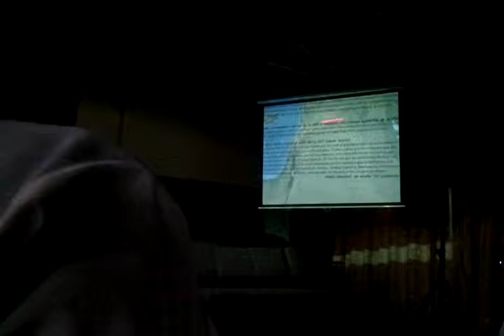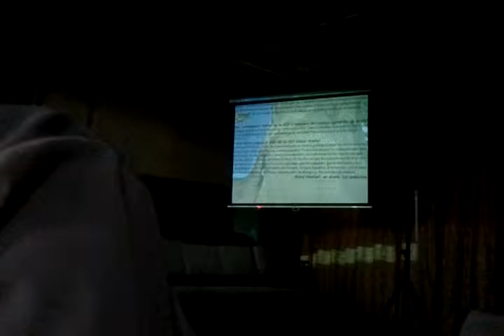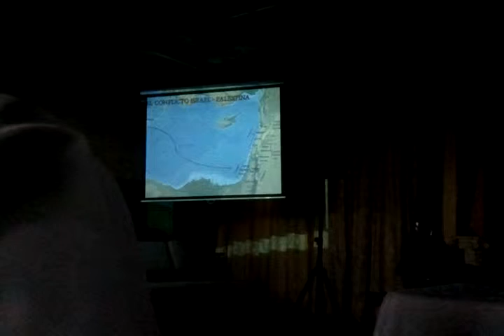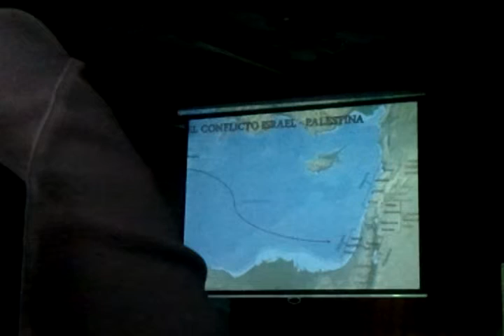PASTOR ALEXIS ROMERO 3/6 EVENTOS PROFÉTICOS DEL PORVENIR